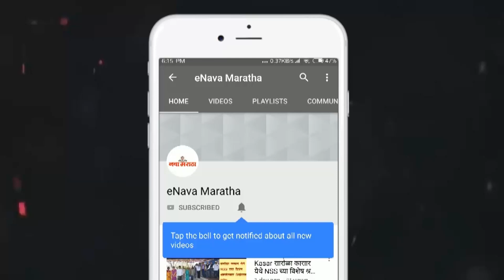रसिक ग्रुपच्यावतीने विविध पुरस्कारांची घोषणा; गायक अवधूत गुप्ते यांना ‘कलागौरव पुरस्कार’